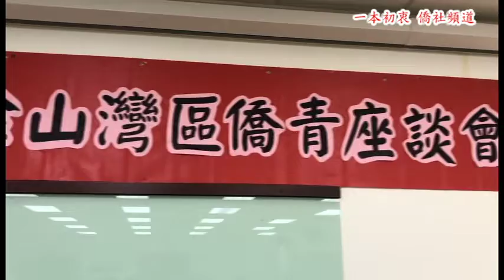【一本初衷 僑社頻道】2018年金山灣區僑青座談會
近年來海外僑社的傳承與鼓勵僑青積極參與僑社之事務，已經是重要的話題。為加強僑社青年聯繫服務，華裔青年間與文教中心的橫向交流聯繫，藉此深耕僑界青年族群，增進僑青對臺灣的認同，進而投入僑務工作。
12月19日南灣文教中心舉辦「2018年金山灣區僑青座談會」，邀集具有領導才能、熱心僑務、僑青社團成員、本年返臺參訓僑青學員出席。
座談會以「如何加強青年對中華民國臺灣的瞭解、認同與支持」、「如何提升青年參與僑社活動之意願」、「如何鼓勵青年走入主流」、「如何促進青年之間的聯繫互動」，互動交流廣徵意見。
當日駐舊金山辦事處處長馬鍾麟、中心主任閻樹榮、副主任鍾佩珍、僑務委員蔡秀美、陳松、林美蓮、呂玉貞、北加州臺灣工商會會長蔡瑞聲、北加州臺灣青商會會長吳浩正、海外青年文化志工（FASCA）諮詢導師何台光、毛小苓、陳安東、邱佩芝及僑社青年等逾百人出席。
座談由處長馬鍾麟主持，以目前僑社與僑青關係說明，鼓勵青年積極參與僑社活動，也希望藉由駐處與文教中心達成搭建平台，培育年輕僑領，傳承僑社之目標。
隨後進行意見交流，出席人員踴躍提出建言，青商代表陳文佩表示灣區活動眾多，建議整合資訊放在公開平台，如此會更方便獲取資訊。
會中參與人員無論是青商團體、海外青年文化志工、返臺研習青年學員或社團代表皆踴躍發言，處長一一詳細回應，僑青座談會氣氛溫馨熱烈，也增進彼此的認識和交流，在團體合影之下大家帶著滿滿收獲結束了這座談會。